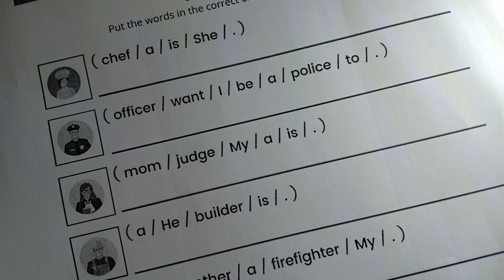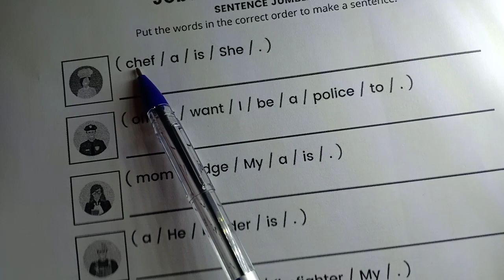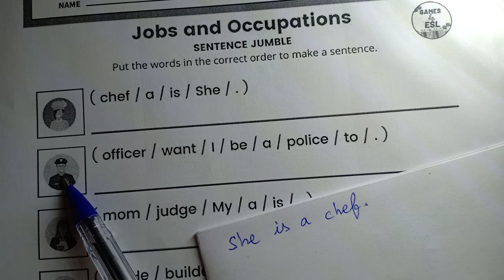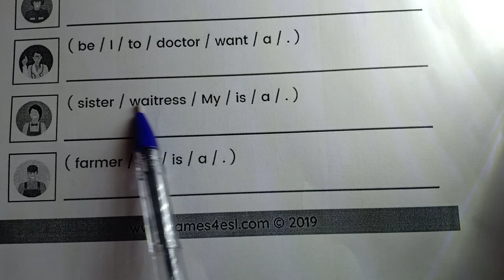اولى متوسط لغة انجليزية الفصل الثاني English 1ms مراجعة فرض و اختبار الأستاذ سلمان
حل موضوع لغة إنجليزية سنة أولى متوسط الفصل الثالث معنا تفوق فالفرض و الاختبار Open TV

تعليم اللغة الانجليزية, الدعم في اللغة الانجليزية
learn with teacher madi h, تعلم مع تيتشر مادي l, جزائرية في سوسرا, samia sidra, الدعم في اللغة الانجليزية, اكون او لا اكون, الانجليزية للسنة اولى متوسط, الاولى متوسط لغة انجليزية, تعلم الانجليزية بسهولة
سنة اولى متوسط لغة انجليزية
قناة لالة باية
لالة باية
لالة باية قسنطينة
Open TV قسنطينة
قناة Open TV